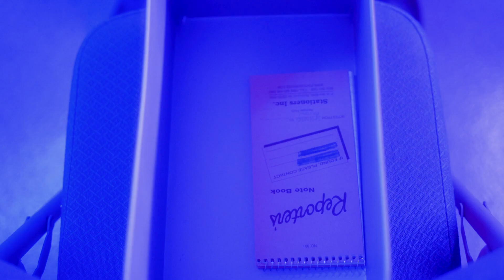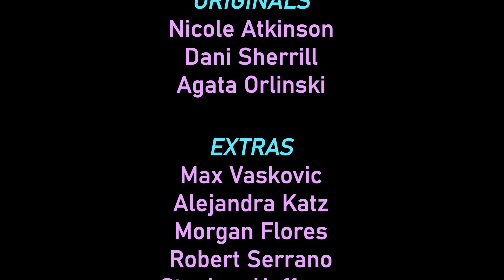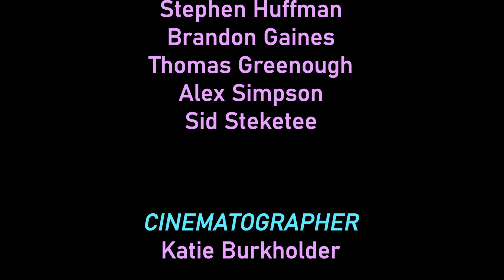Don't Worry About It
Student Film
Student: Dana Steketee
Class: DAR286 Capstone